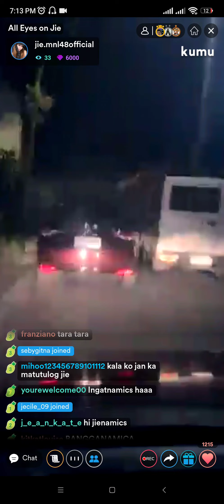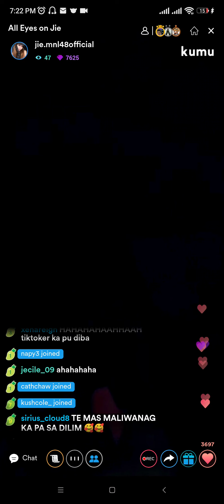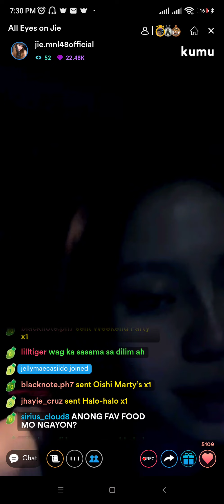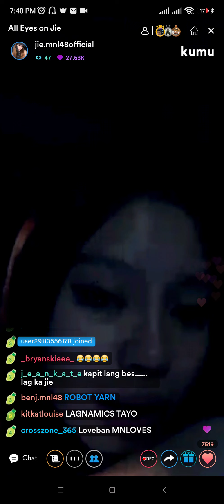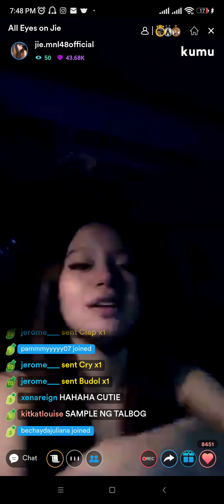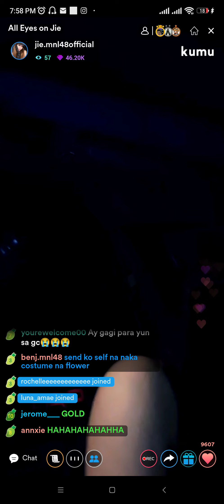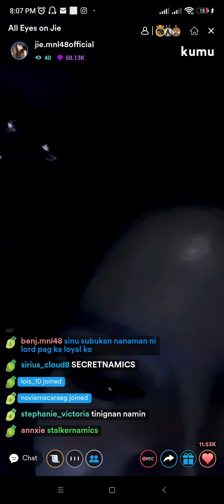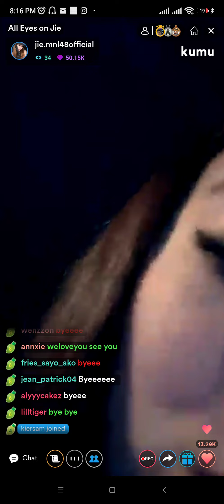MNL48 Jie Kumu Live [ January 23, 2022 ]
Follow MNL48 Jie 👑